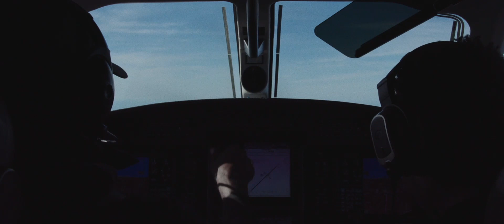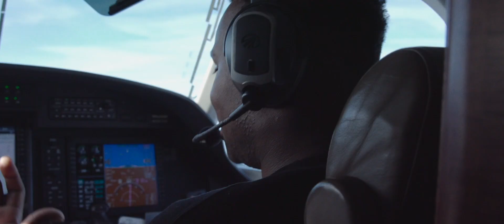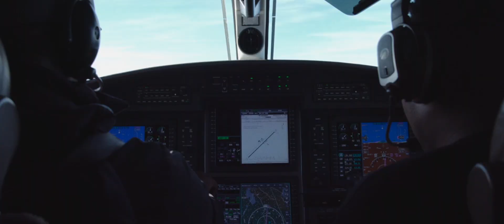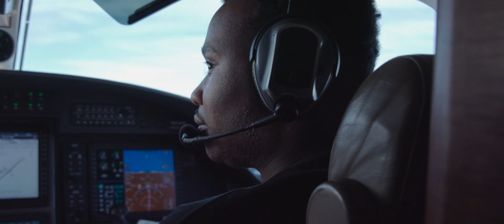Inspiring Pilots Of Color with Courtland Savage.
Interviewed Courtland Savage with Fly For The Culture about his passion to recruit people of color to general aviation. We can help change the complexion of an industry. We talk about using general aviation to inspire young people to be their best. Thanks Josh Shaw with Modern Innovation Production for putting this one together. flyfortheculture ogfree ogfreegame millionaire entrepreneurship multimillionaire pilots moderninnovation pilatus pilatuspc12 abc therealmaxmaxwell ferrari #458